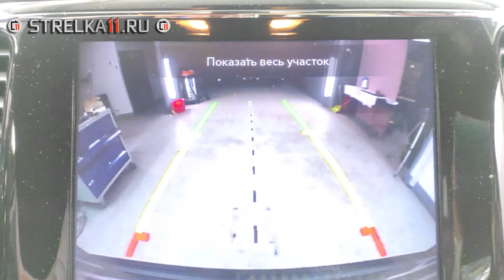Защита камеры заднего вида - JEEP GRAND CHEROKEE (IV рестайлинг-2) с 2017г.в. - strelka11.ru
Автоматическая защита камеры заднего вида для автомобиля JEEP GRAND CHEROKEE (IV рестайлинг-2) с 2017г.в.

Сколько стоит:
Все вопросы относительно стоимости задавать по телефонам указанным на сайте производителя

Доставка:
1. Курьером по Москве
2. Транспортными компаниями (СДЭК, BOXBERRY, ПЭК)
3. Почта России
4. EMS международная доставка в любую страну мира.

Оплата:
1. Наличными
2. Электронные деньги
3. Пластиковые карты
4. По QR коду.

Контакты:
Телефоны:  - 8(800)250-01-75 (бесплатный - многоканальный) / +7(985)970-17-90 / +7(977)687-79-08